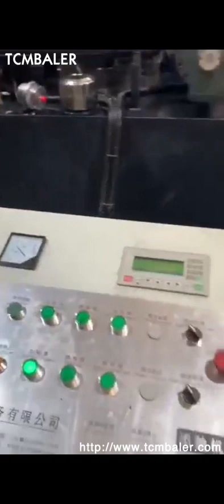compactor briquette machine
Details of compactor briquette machine, chip compactor machine, briquette compactor,

TCMBALER is a professional compactor briquette machine manufacturer and supplier in China for more than 20 years, and we can offer compactor briquette machine for sale with a cheap wholsale factory price for our customers without any agent or dealers if you wanner buy our compactor briquette machine.